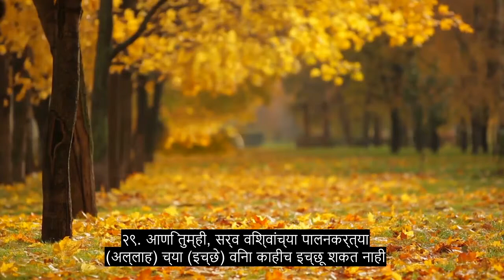धडा The१ अधोरेखित करणे, आत्माला स्पर्श करणारा कुरान पाठ, + ०+ भाषा उपशीर्षके